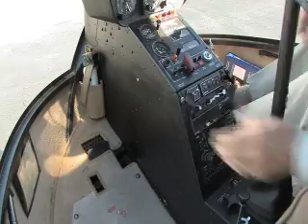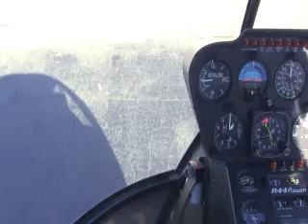Ron Carroll Helicopter bottle cap popping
Ron Carrol Helicopter bottle cap popping